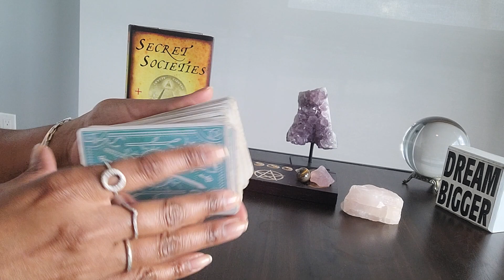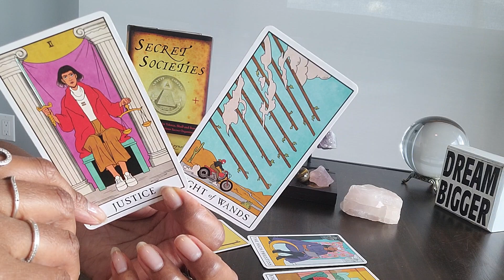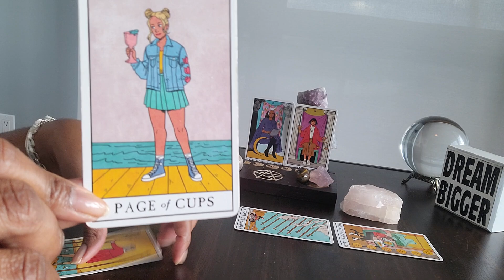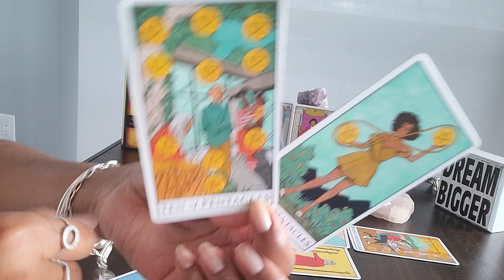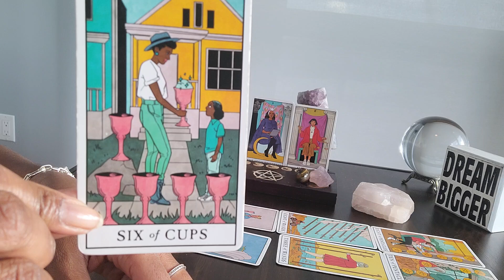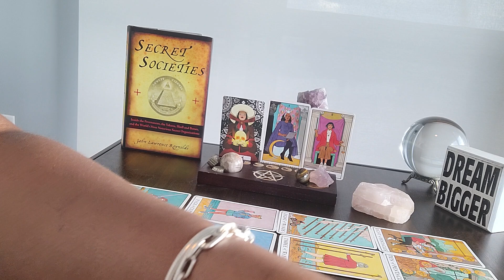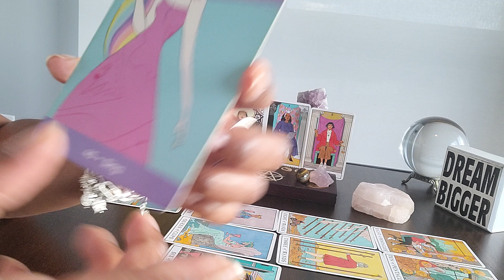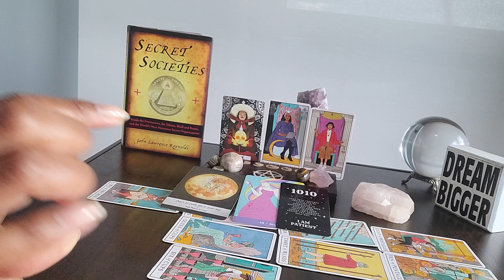Sagittarius: Mid-Week Wed & #1010: Remove the blindfolds & toss out past toxins! BLESSINGS r here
Table Book:  SECRET SOCIETIES by John Lawrence Reynolds